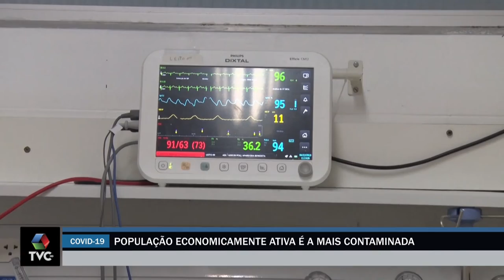População economicamente ativa é a mais contaminada pelo coronavírus